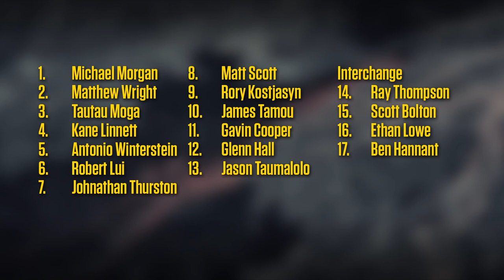Fired Up For 2015 - Michael Morgan | Rugby League Week